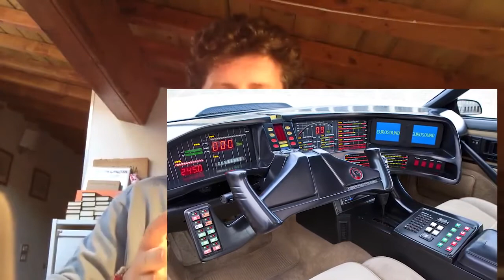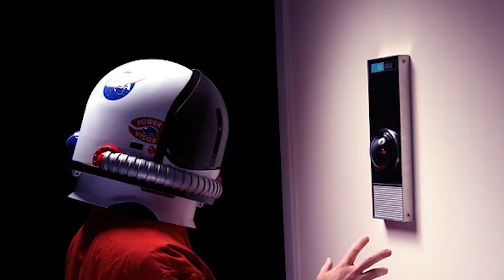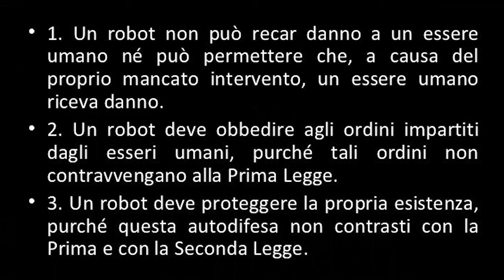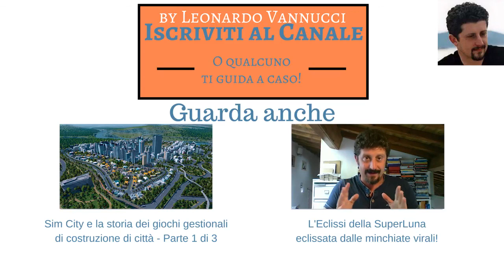Auto che si guidano da sole: Davvero le avremo tutti molto presto?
Indigenza 16° Puntata - APRI QUA SOTTO PER LE NOTE!

Il futuro nel quale viaggeremo su auto che si guidano da sole è davvero così vicino come sembra? Ti voglio fornire qualche spunto legato anche all'etica, all'intelligenza artificiale e alle 3 Leggi della robotica di ASIMOV...

- La mia nuova Rivista Flipboard dedicata al meglio della produzione italiana su YouTube "TubeItalia" che trovate qui e alla quale potete iscrivervi sia direttamente che tramite mail per ricevere notifiche degli aggiornamenti più importanti utilizzando questo Se volete sottopormi dei video da inserire che secondo voi meritano potete farlo utilizzando gli indirizzi di posta che trovate più in alto.

Sono fastidioso ma ho davvero quasi quasi finito.

Ok, adesso puoi andare a togliere AdBlock, fallo come piacere a me, a te e a tutti quelli che amano la Rete.

Le musiche nel video sono:
- "Mockingbird" di David Mumford
- "Peace Within" di Peter Rudenko